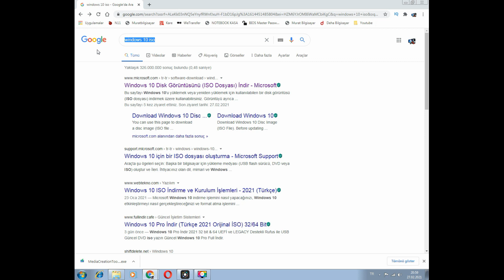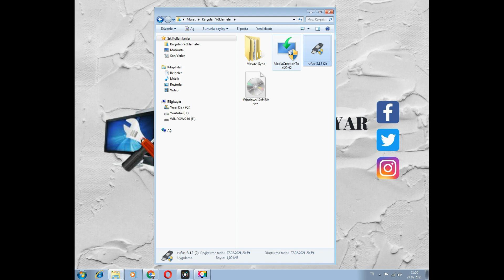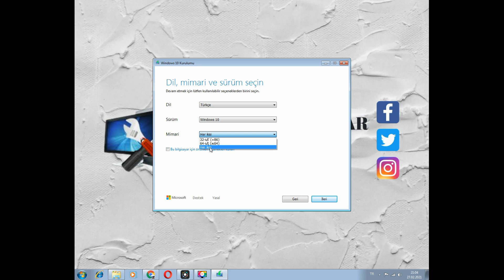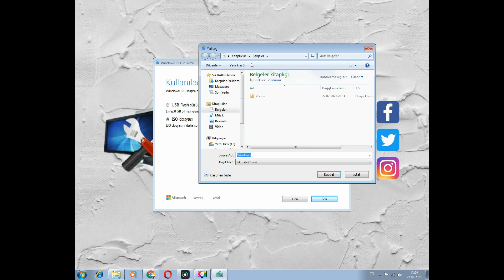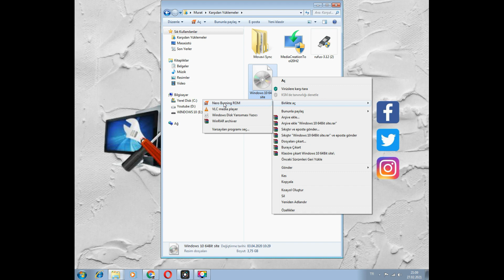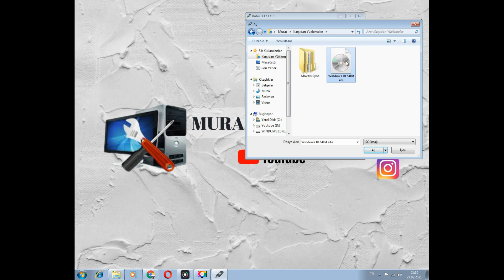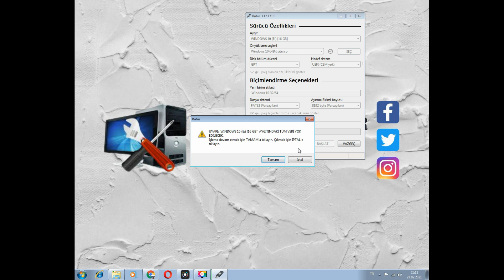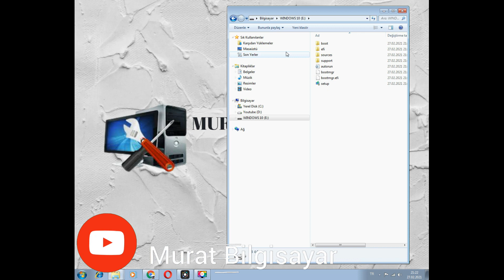UEFI Windows 10 Kurulum USB si Hazırlamak 2021 , Windows 10 Format Nasıl Atılır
UEFI Windows 10 Kurulum USB si Hazırlamak 2021 , Windows 10 Format Nasıl Atılır Flaş Bellek den Format Atmak , Windows 10 Format Nasıl Atılır ,Freedos Bilgisayar Windows Nasıl Yüklenir Konularını Anlatmaya Çalıştım Hepinize iyi seyirler Dilerim
windows 10 google chrome İndirme Linki